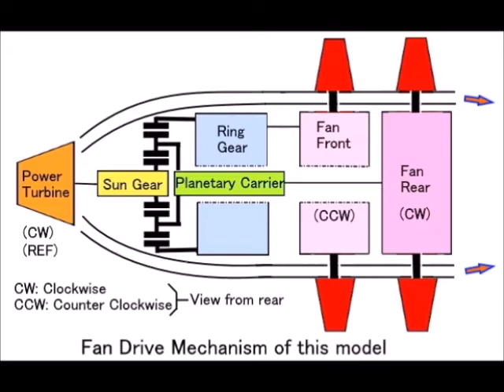Propfan, Planetary Gear type, Pitch Changeable, Full Exhaust Duct Version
Propfan, Planetary Gear type, Pitch Changeable, Full Exhaust Duct Version for 3D Printer